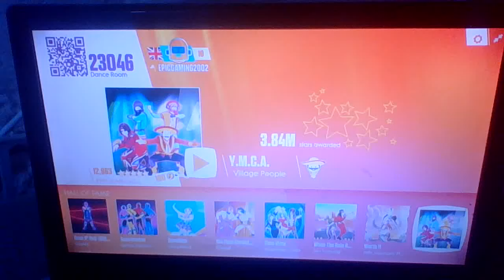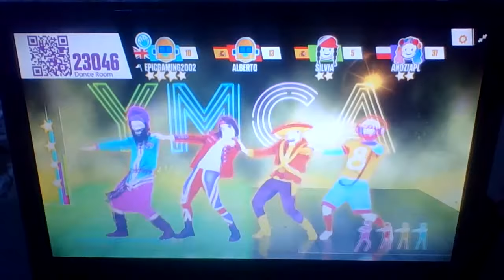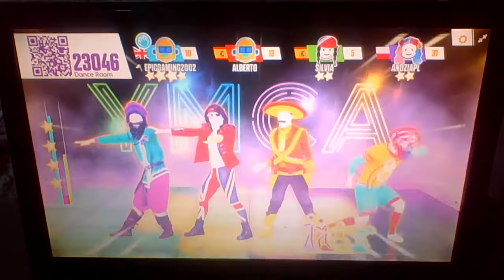[No Song Audio] Just Dance NOW! ~ Y.M.C.A Full Gameplay ~ 5 Stars